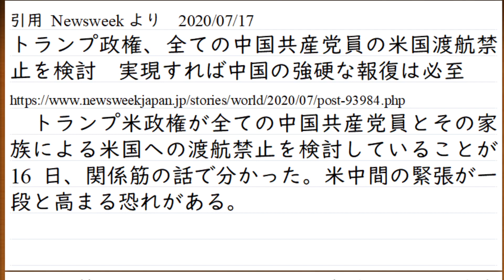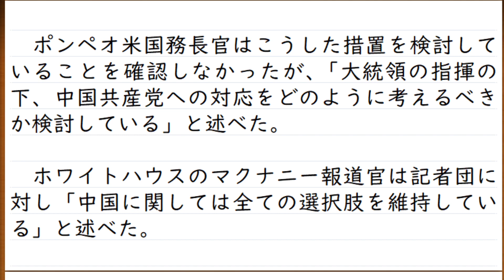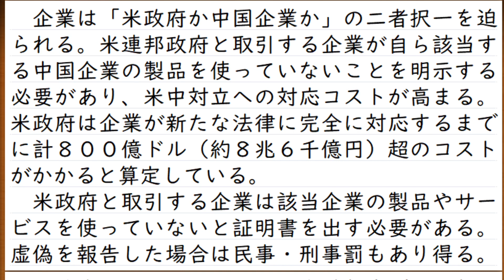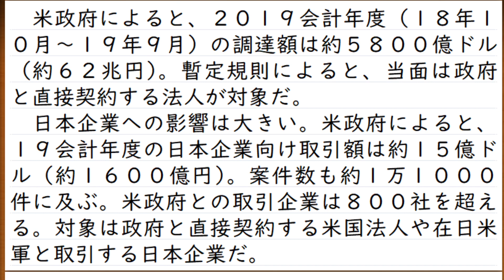【アメリカの手番・制裁】中国の支配者層をまるごと標的とした制裁案。中国企業への制裁は実施段階。米国側の矢継ぎ早の実行力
背景の風景写真と合成するための幕を後ろに張って撮影するのですが、今回はそれがうまくいってませんでした。そのため、画面上部がちょっと変な感じになっています。

0:00　制裁の新案と実施
1:29　党員と家族への入国拒否
3:09　中国企業への制裁実施
5:31　どちらが勝つか、二つの見方が存在する